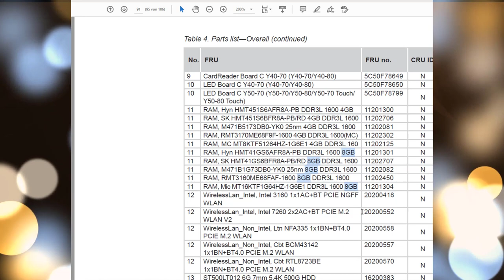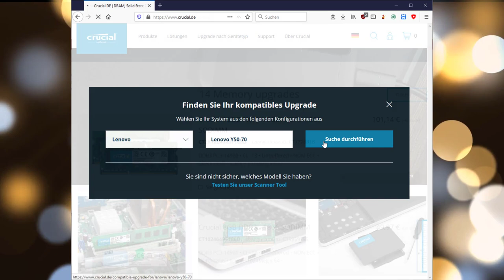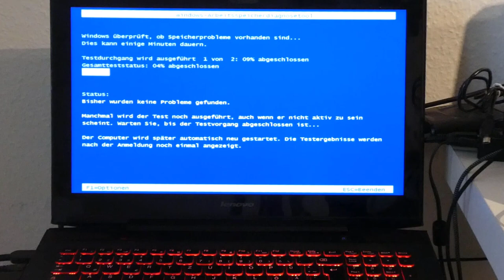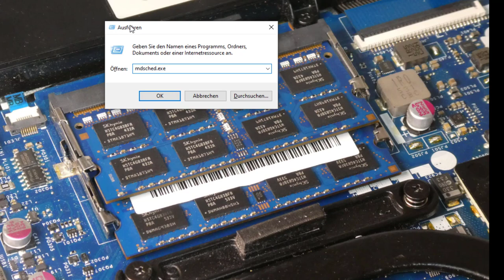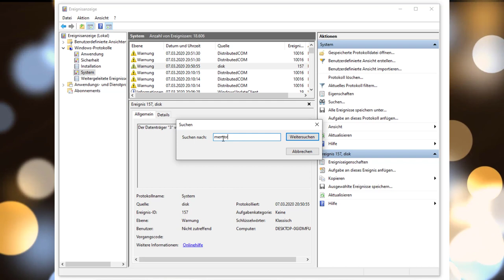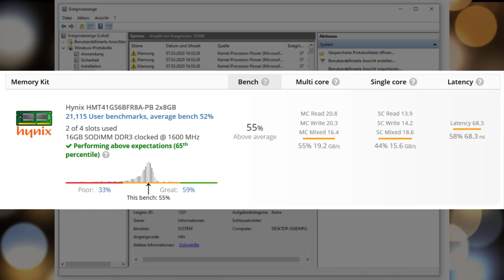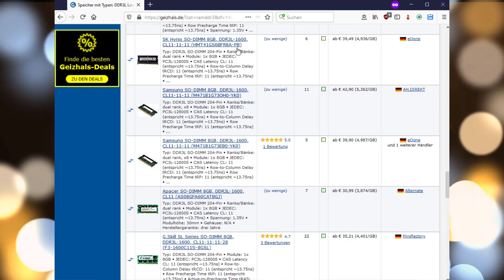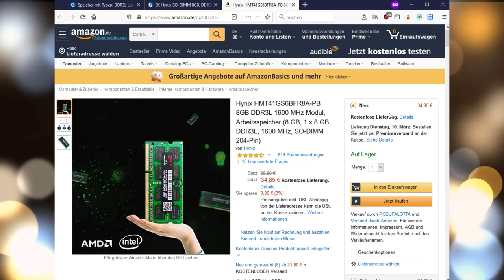Arbeitsspeicher RAM aufrüsten im Laptop (Notebook) mit SO-DIMM im Lenovo Y50-70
Verwendeter RAM von Hynix (Werbung)
SODIMM Ram (Spezifikationen eures Gerätes beachten!) (Werbung)
Verwendete Befehle:
Windows Speicherdiagnose: mdsched.exe
Eventviewer für Test Ergebnis: eventvwr.msc
So findet ihr den richtigen RAM Riegel für euer System:
Schritt 1: Herausfunden welcher RAM passt zu meinem System
Schritt 2: Klären ob ein zusätzlicher identischer RAM Riegel gekauft werden kann (DUAL Channel!) oder ob der ganze RAM ersetzt werden muss
Schritt 3: Arbeitsspeicher einbauen
Schritt 4: Prüfen ob der RAM korrekt erkannt wurde und ohne Fehler läuft